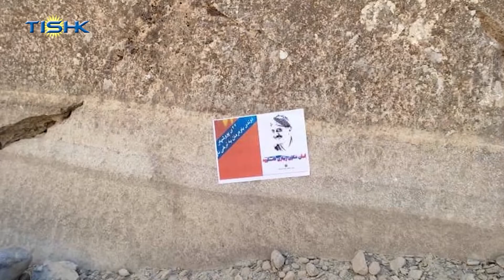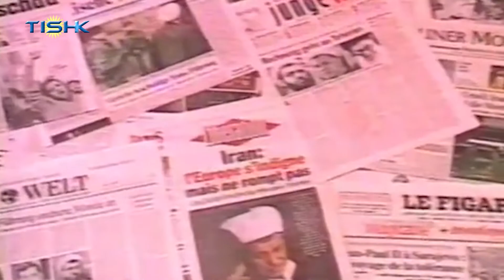هەواڵەکانی ناوەندی هەواڵی تیشک، چوارشەممه ١٦ی پووشپەڕی ١٤٠٠